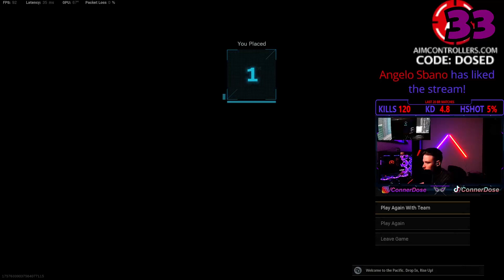#042 - Death Comms & Savagery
Back once again with more hilarious death comms in call of duty warzone... please comment which is your favourite!

#1 VOTED MOST HATEDD WARZONE SLAYER | 8 K/D | CQC GAMEPLAY!!!

Become a supporter and receive a new badge, stickers and high tier giveaways!!!
AimControllers:
CODE:"Dosed"
AddixGear:
BlitzGaming: Message leaky or VengefulGhost11
Specs
Resolution: 3840x2160 144z
Controller: AimController
Earbuds: CCA C16
GAMING PC:
MB: ROG Strix x570-E Gaming
CPU: AMD Ryzen 9 5950x
GPU: RTX 3090 Founders Edition
Cooling: Kraken Z73 RGB 360mm AIO
RAM: TridentZ Neo 32 GB 3600Mhz
PSU: EVGA 1000w
SSD: Samsung 1TB m.2 980 x2
Case: SZSKING
Editor
Video Edited By James Hollingworth